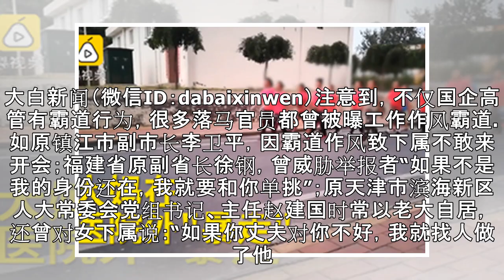红通人员里被批“霸道女总裁”，她是第一人！